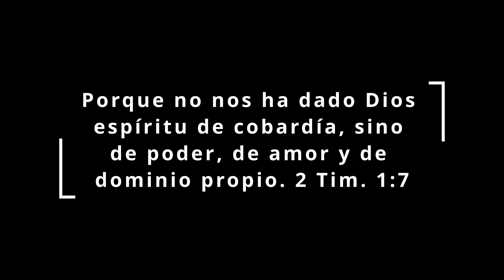El Dolor TAMBIÉN ESTÁ PERMITIDO, pero...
Se que duele estar donde estas, se que en este momento no tienes ganas de levantarte y seguir adelante, se que te haz lastimado y estás sufriendo, y quizá hasta llorando por lo que estas pasando, se que crees que nadie te entiende y que crees que todo está perdido, si, yo también estuve allí, pero sabes, puedes permitirte estar en ese lugar, pero no puedes permitirte quedarte en ese lugar, puedes permitirte llorar y caer, si, es permitido, eres humano, es natural que caigamos, es natural que tropecemos y cometamos errores, pero sabes, la vida, el éxito en la vida no esta en caer en el pozo, sino está en levantarse y poder continuar, y levantar la frente y seguir un paso a la vez, de fracaso en fracaso llegando a un futuro mejor, Thomas Alba Edisson tuvo más de mil fallos en alguno de sus inventos, y el decía, tuve más de mil formas de aprender de como no se hacen las cosas, esa misma mentalidad tenemos que tener, está permitido caer, está permitido llorar, está permitido rasparse, está permitido que duela, pero no está permitido que te quedes en ese lugar en donde estás, no está permitido que creas que ahí es el final de tu vida, no, tienes un futuro, Dios te dice te hice cabeza no te hice cola, Dios te dice yo te creé con un propósito, busca ese propósito, levántate todos los días por ese propósito, camina y continúa por ese propósito, emprende y aprende por ese propósito, continúa porque no todo está perdido, continúa porque aún tienes esperanza, continúa porque estás vivo, continúa porque puedes hacer la diferencia, continúa porque para alguien eres la diferencia, y un poquito que hagas puede cambiar el mundo de una persona, empieza a creer en ti, levántate y continúa, no te quedes en el piso...